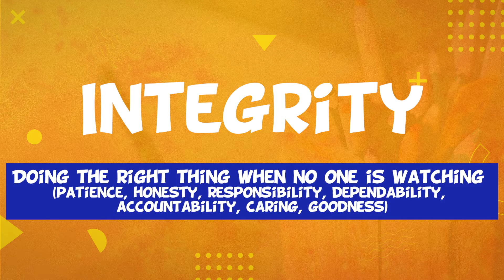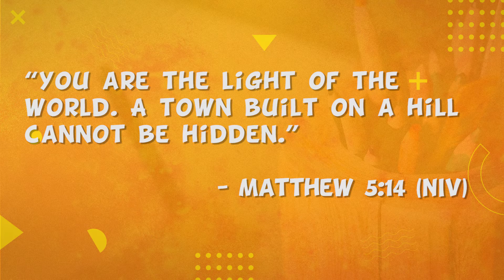September 12-13, 2020 | Let Your Light Shine- Esther | Children's Church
Hi Kids! We are all called to be a light in this world to share God’s Word when everything seems dark.

This week's lesson is about Esther and Integrity.